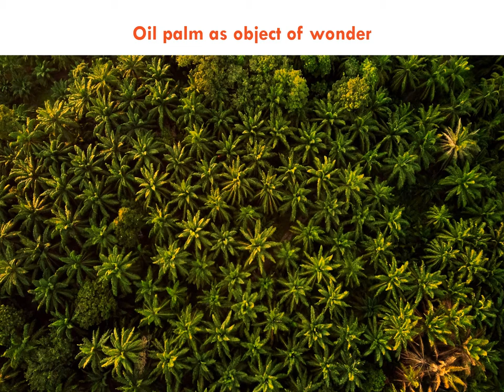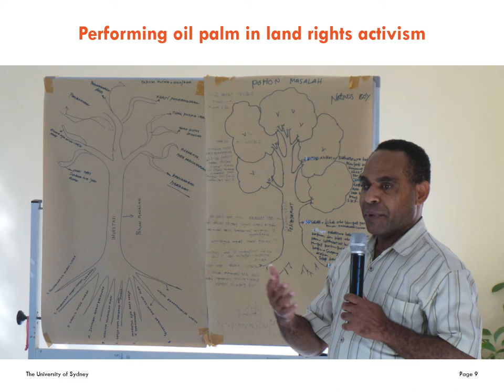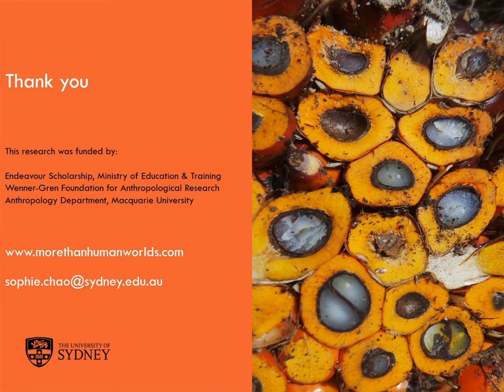Theorizing the Plantationocene: Indigenous Perspectives from West Papua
In this presentation, I examine how Indigenous Marind in West Papua theorize the spatiotemporal formation that is the Plantationocene. In particular, I examine how these theories revolve around the being of oil palm itself -  an introduced cash crop that is conceptualized by Marind as both tree and person, assailant and victim, and stranger and kin. This vegetal being’s ontology further multiplies in moral, political, and affective terms, across its material manifestations as plant, part, and product – from individual stand to monocrop plantation, and from seedling to packaged oil. I then examine how Marind strategically foreground or background different facets of oil palm’s reality in the context of negotiations with state and corporate actors. Essentializing the complex and multiple reality of oil palm is necessary for indigenous activism to succeed. But such essentializations can also backfire unintentionally on the indigenous activists who deploy them. I close by highlighting the theoretical import of Indigenous modes of analysis for thinking about plantations as extractive assemblages and about more-than-human agency in the Anthropocene.